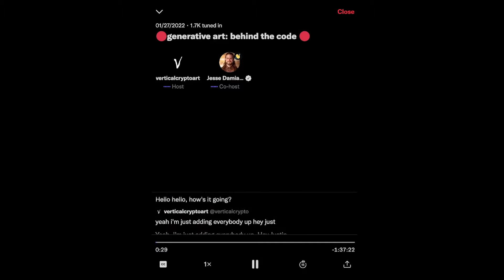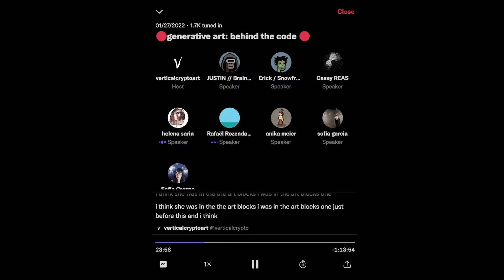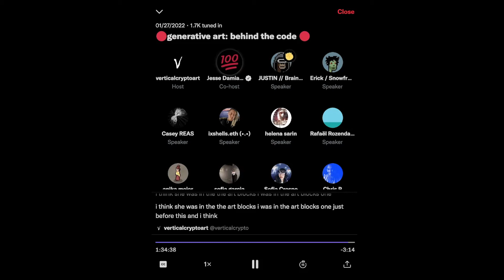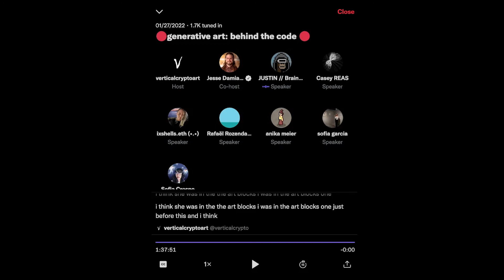Generative Art: Behind The Code